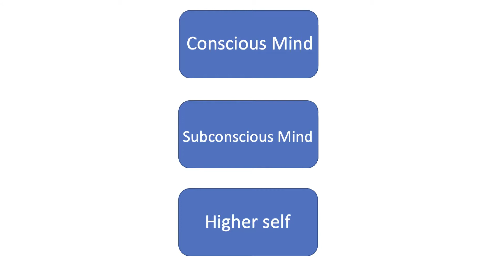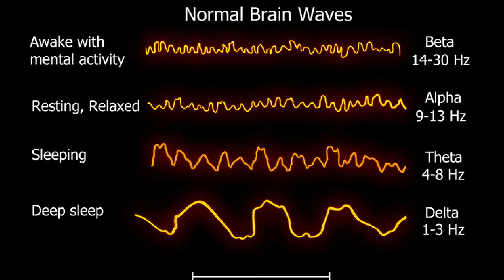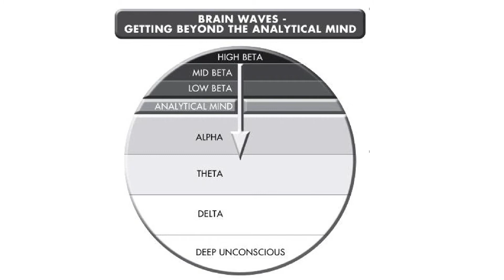Fastest Way To Program The Subconscious Mind For Goal Achievement (ARE YOU READY)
In this video I share how to program your subconscious mind. 95% of our thoughts, feelings and actions come from the subconscious mind, it's the power house. The subconscious works like a computer, it doesn't look at things as good or bad, it simply responds to what it's programmed for, the key is to align our conscious desires with our subconscious programming.